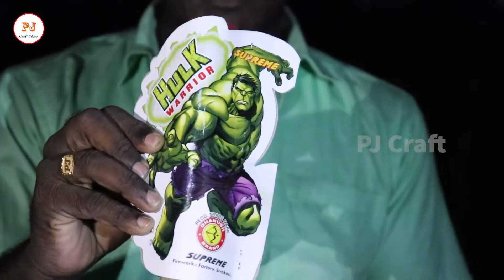Hulk Warrior Crackers Testing | Crackers Bursting | Diwali Crackers 2020|Crackers In Tamil |PJ Craft